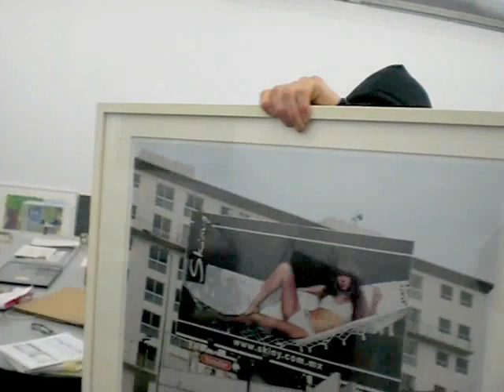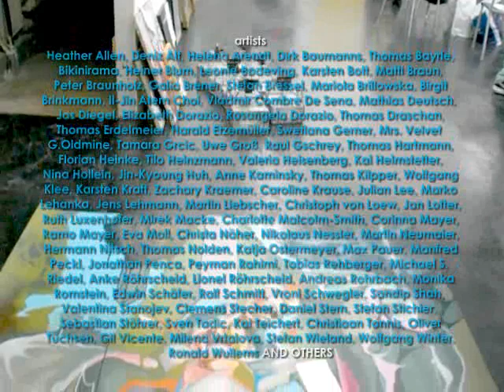Kunstverein Familie Montez | Upcoming Benefiz Auction | 2010